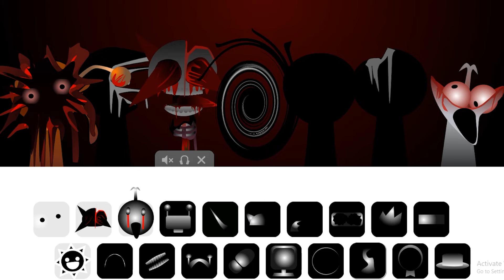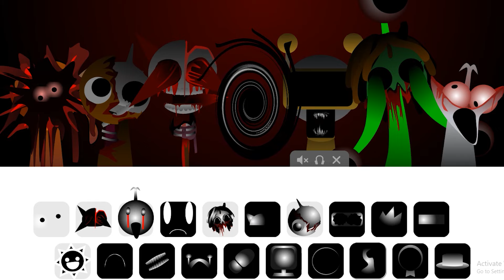Sprunki - incredibox - Phase 7 P2 Light Background